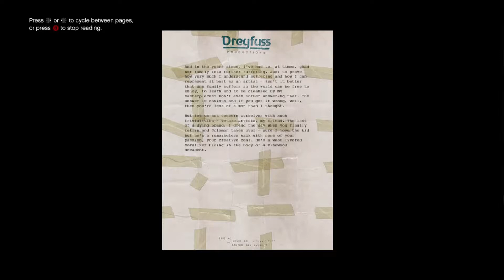GTA 5 Scrap Letter Locations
This video shows all the scrap letter locations in GTA 5.

This kind of video is almost redundant since the map is readily available on the Social Club site and none of them are a challenge to find. But I always wanted to try my hand at making this kind of video. Plus some people still like to watch a video like this rather than just read a map.

What I found is that this is very time consuming and quite a bit of work. As such I'm not likely to pursue many more of this kind of video. If I do I'll learn the lessons from this and plan it out a bit better in my approach, plus have better editing skills by that time to shorten the process.